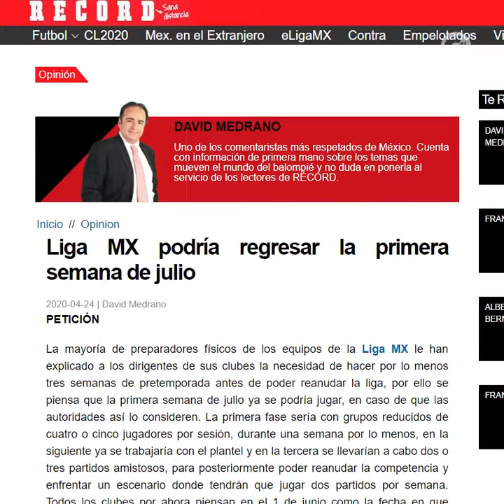ADRIÁN CALOCA | EL MUNDO VUELVE A RODAR... Y EL BALÓN TAMBIÉN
Adrián Caloca te invita a entrar al debate ¿Crees pertinente que ya esté regresando el fútbol en varias partes del mundo? ⚽️🌎😷